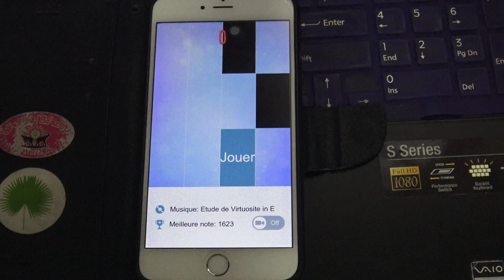Piano Tiles 2 - No. 76 - Etude de Virtuosite in E - Moszkowski - 1589 pts.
Hard. As. Heck. This is my 2nd personal best.

I know a lot of you got higher than me, so if you show me that you got 3 crowns, I'll bow down to you. :P